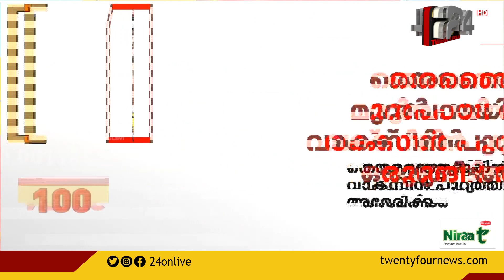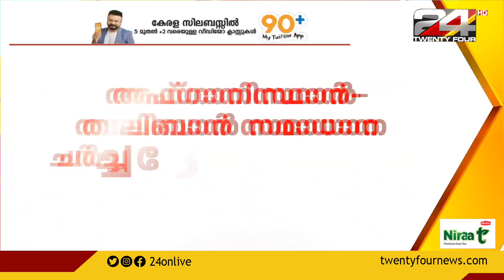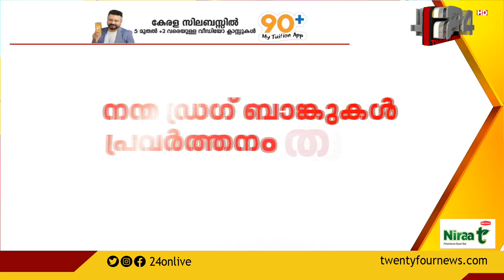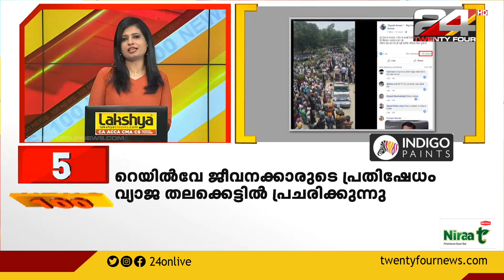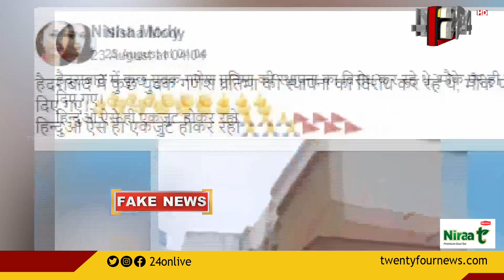100 NEWS | 100 Top News Of The Day | 03 SEPTEMBER 2020 | 09:30 PM | 24 NEWS HD